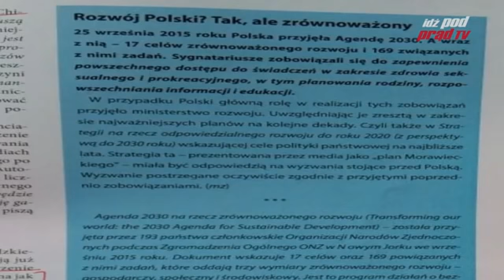Kto sprzedał Polskę Rządowi światowemu? Kowalski & Chojecki NA ŻYWO w IPP TV 17.08.2018